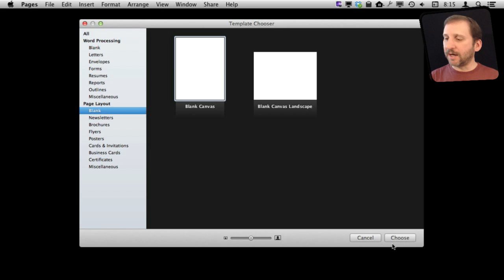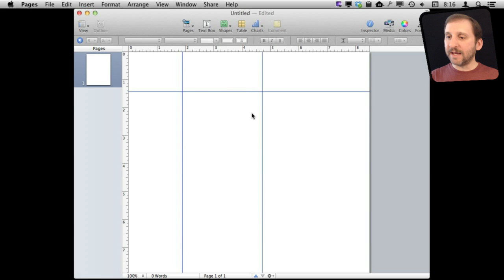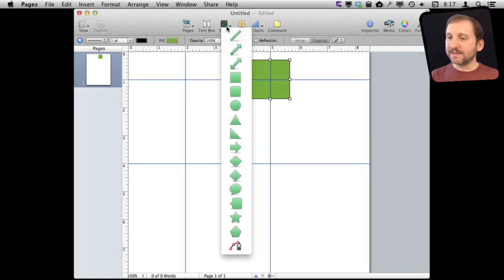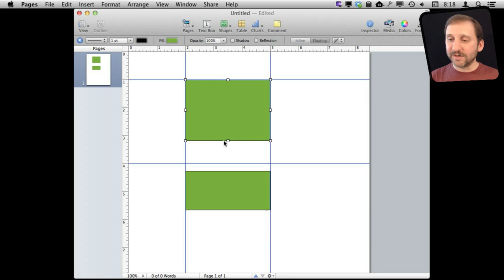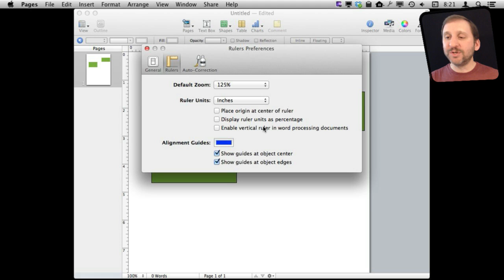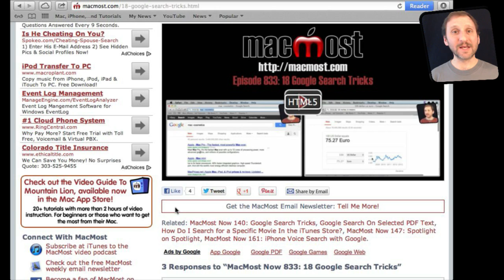Rulers and Guides (MacMost Now 864)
Rulers and guides can be found in page layout and graphics apps. You can use them to precisely align objects on a page. Learning to use rulers and guides can make it easier and quicker to create professional designs. You can use them in apps like Pages, Keynote, Pixelmator, Photoshop and more.